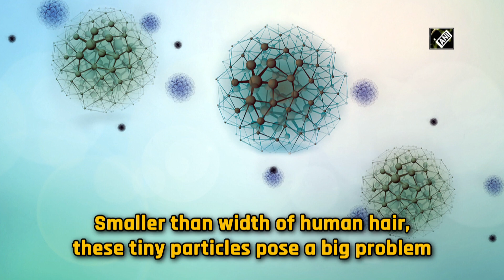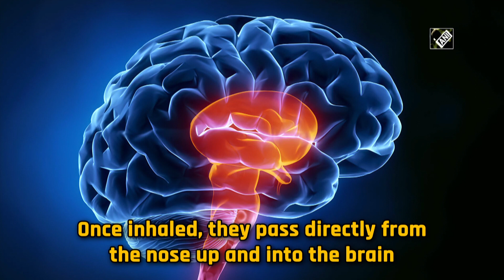Study finds clean air matters for healthy brain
New Delhi, Oct 09 (ANI): Research on air pollution and cognitive decline has indicated that cleaner air may reduce the risk for Alzheimer's and other dementias.
 The findings of the study were published in ‘The Journal of the Alzheimer's Association’.
 Two USC researchers whose work linked air pollution to a greater risk of Alzheimer's disease and faster cognitive decline are seeing signs that cleaner air can make a difference in brain health. Cars and factories produce a fine particulate known as PM 2.5 that USC-led studies have linked to memory loss and Alzheimer's disease. Smaller than the width of human hair, these tiny particles pose a big problem. Once inhaled, they pass directly from the nose up and into the brain, beyond the blood-brain barrier that normally protects the brain from dust or other invaders.